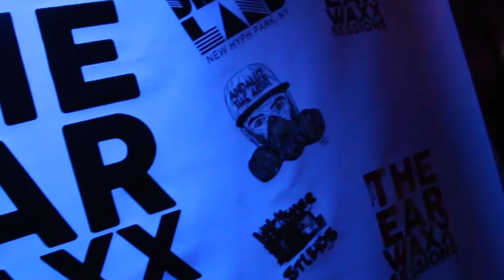TNG Charta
TNG Charta pulled up and performed at Earwaxx check it out!